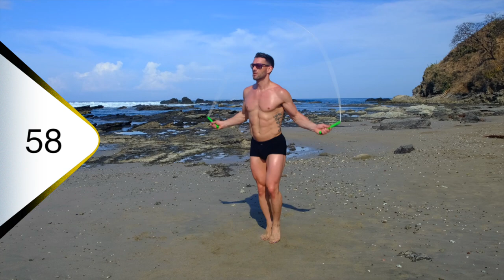5 Minute JUMP ROPE BOOTY BURNING BEACH WORKOUT in Costa Rica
5 Minute JUMP ROPE BOOTY BURNING BEACH WORKOUT in Costa Rica

LEVI JAMES